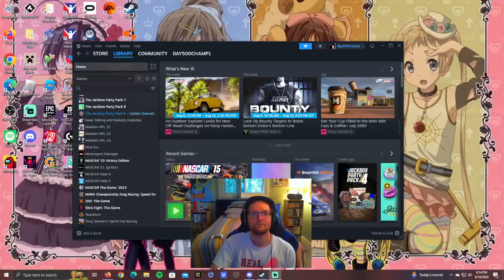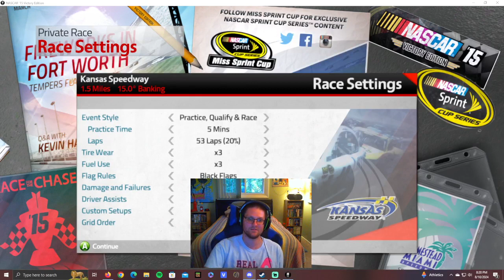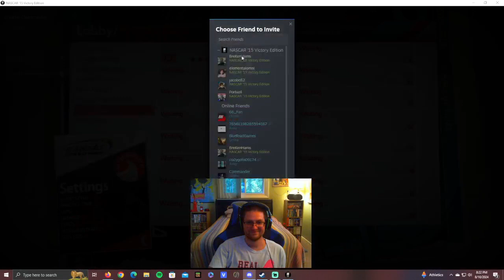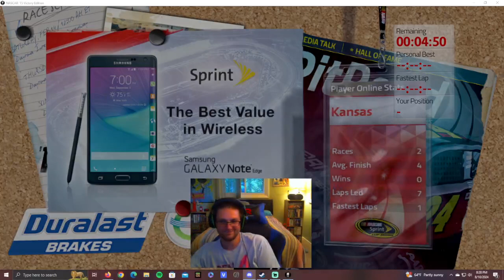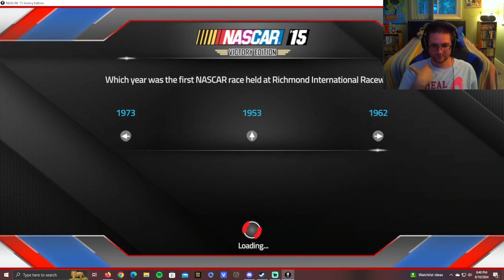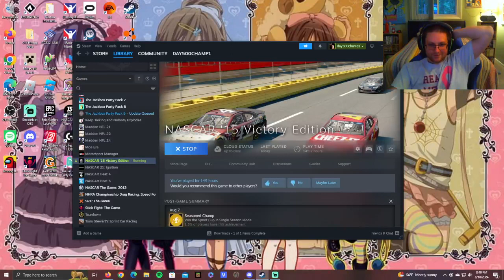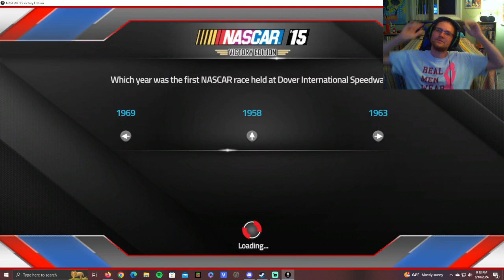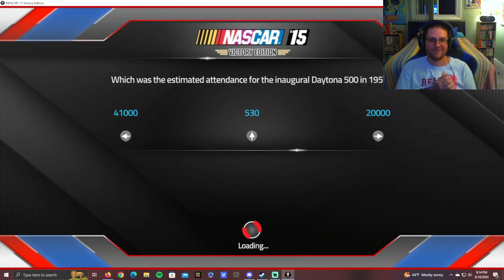Mobile 1 Pro Racers Association (PRA) Season 1: Race #9 - John Candy Memorial Twin 125s (1) @ Kansas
After a two week break follow some post-race issues in Bristol (I will post an edited version of that race later on), PRA heads to Kansas for a doubleheader night.  How'd it go? Well let's just say I think it was the best two races we've had this season, lol.

Originally Broadcasted live on Twitch on Saturday August 10, 2024-- Watch live